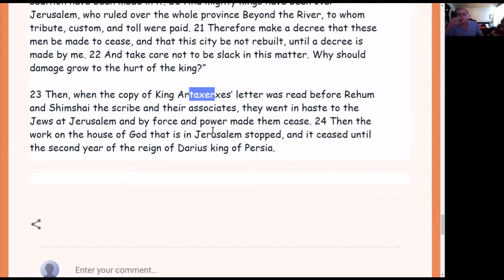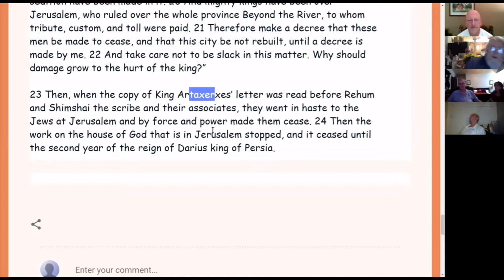Fellowship After Hours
Our wide open discussion group of anything and every thing.